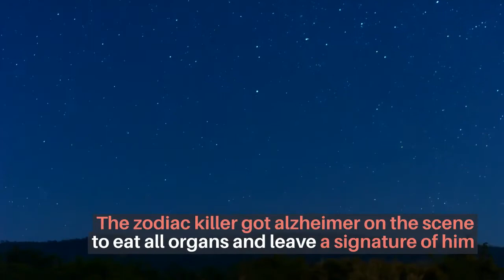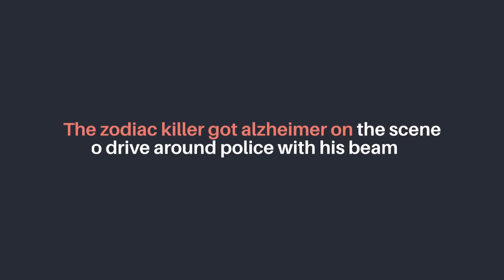The zodiac killer! poem